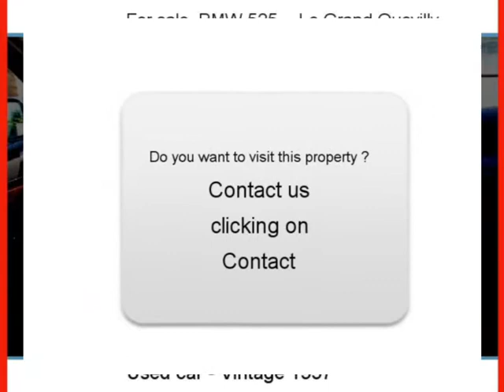Sale one BMW 525 Le Grand Quevilly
Or on this link : for more information (price, contacts).

For sale at  Le Grand Quevilly  Used car BMW 525 of 250000 Km.
used motors Autoenvideo : Sale one BMW 525  Le Grand Quevilly  Seine-Maritime